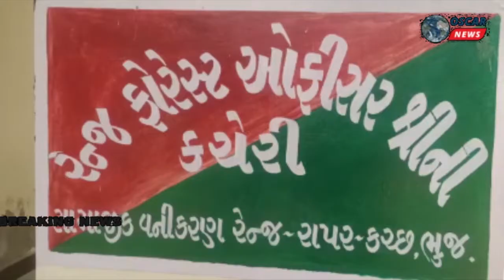રાપર વન વિભાગ દ્વારા પ મી જુન એટલે વિશ્વ પર્યાવરણ દિવસ ની ઉજવણી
𝗟𝗮𝘁𝗲𝘀𝘁 𝗡𝗲𝘄𝘀:ગળપાદર હાઇવે ઉપર આવેલ રામદેવ હોટલ રાજસ્થાની માંથી ગેર કાયદેસર પોષડોડા ( નશીલા પદાર્થ ) ના ૨૩.૫૫૪ ડીલો ના જથ્થા સાથે એક ઈસમ ને પકડી પાડતી કરતી લોકલ ક્રાઇમ બ્રાન્ચ , પુર્વ –કચ્છ , ગાંધીધામ